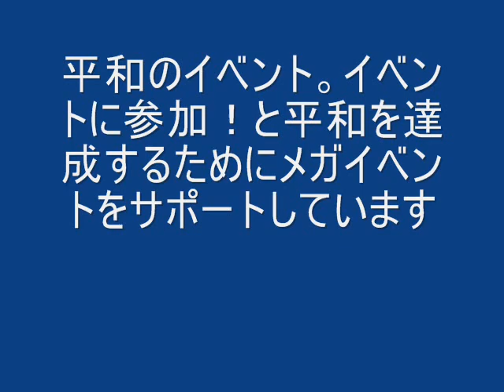日本 - 平和2012隊